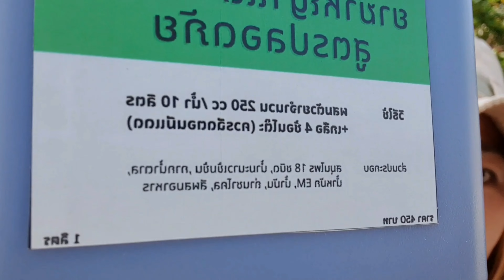ทดลองใช้ยาฆ่าหญ้าสูตรปลอดภัย หญ้าตายมั้ยมาดูกัน (วิธีใช้+ผลลัพธ์) 😊🌿👍Hatley Garden